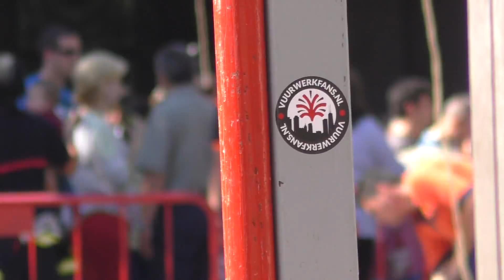Mascleta - Turis - Valencia 9 oktober 2015